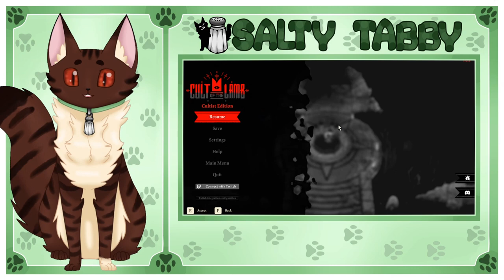A Cat Plays Cult of the Lamb - Heckit (Part 15)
A cute cat vtuber plays Cult of the Lamb! Follow along as I create a cult made for cats, by cats! It's big boss time! Can we beat Heckit and make it through?